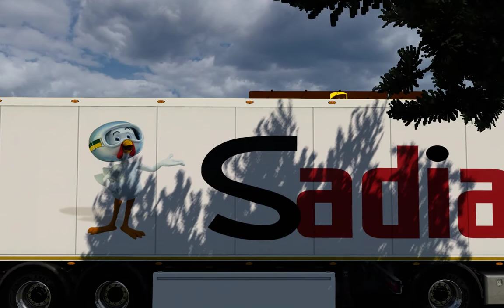105/07/0135/2022 RODONITCHO MODS ETS2 1.45.0.50S SKIN PACK SADIA BY RUBENILSON 1.38 1.45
MODS BY RODONITCHO MODS PAID OUT

MODS BY RODONITCHO MODS FREE 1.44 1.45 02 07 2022

CREDITS BY

RUBENILSON

VIDEO MODS LINKS

SKIN PACK SADIA BY RUBENILSON 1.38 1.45

SCS TRAILERS